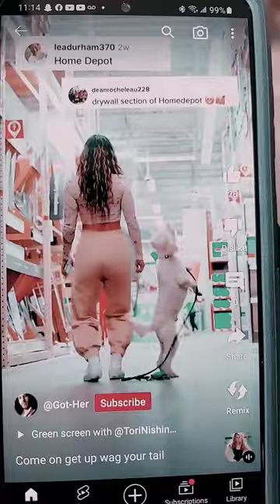Vizsla chillin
Vizsla chillin saturdaze